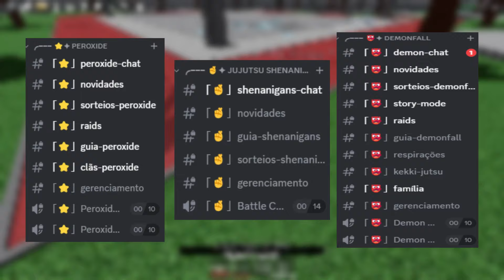CAOS TOTAL!! OS NOVOS COMANDOS do JUJUTSU SHENANIGANS QUEBRARAM O JOGO?! | Roblox - GG Games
Nesse vídeo eu testei os novos comando que chegaram na update do Jujutsu Shenanigans!!

00:00 - Deixa o like🤓